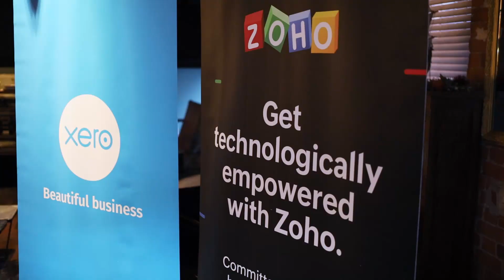Scale Up Con 2023 | 29 June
Scaling up is complex, and our mid-market clients are typically founder and owner-operators, kept busy with focusing on key operations in their business. While they want to scale, many of these owners are unsure of how or when to scale, and are unaware of the many available working capital solutions. As applying scale-up methodology well is even more critical than ever before, this conference will guide participants on how to prepare to scale.

Scale-Up Conference is for growth-mindset focused entrepreneurs wanting to take their strategy, execution and business to the next level. At the Scale-Up Conference, we will be speaking to some of SA's top scale-up founders and advisors on how they're building profitable, scalable companies in today's market.

Leaders in industry, both as advisory consultants as well as business owners who have been through a scaling process, will share their experiences in knowing when it is best to scale in the life cycle of a business, to better understand optimal timing, how to scale by choosing a partner that offers strategic and complementary services, and what needs in place in order to scale.